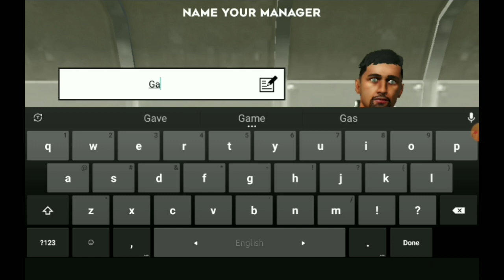THE BEST BEGINNING EVER - DLS 23 R2G (EP. 1)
Dls 23 new id create / Dream league soccer new account create / The best beginning - dls 23 r2g (ep.1)

Last Attack Gamer

Hellooo everyone
I'm S.H.Emon